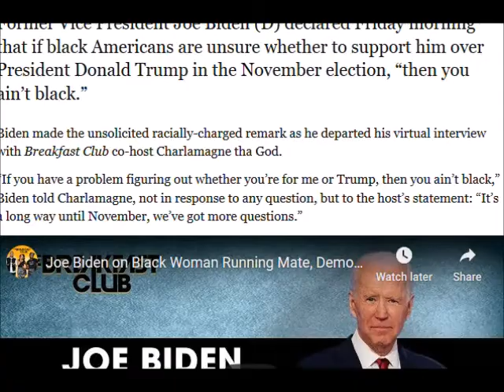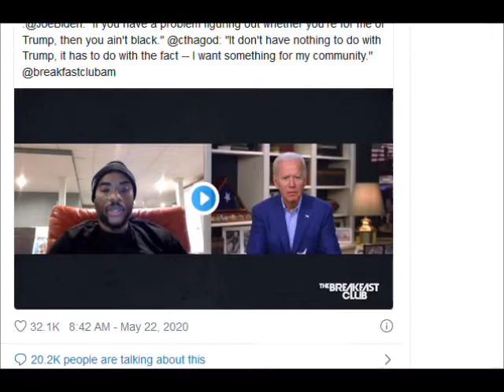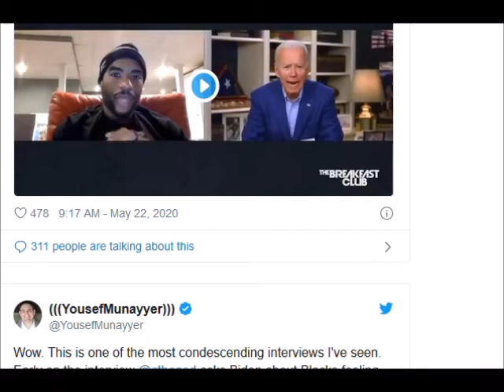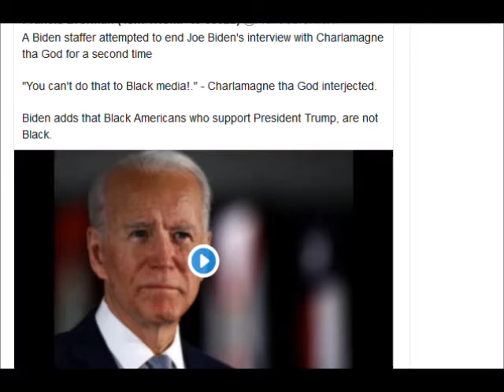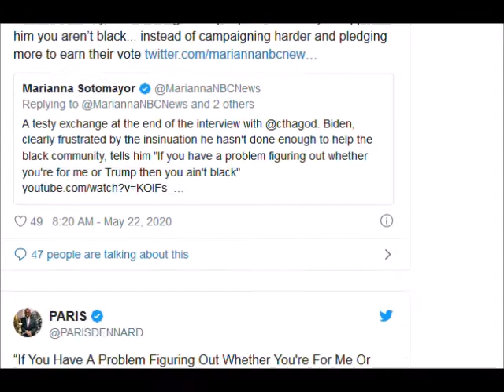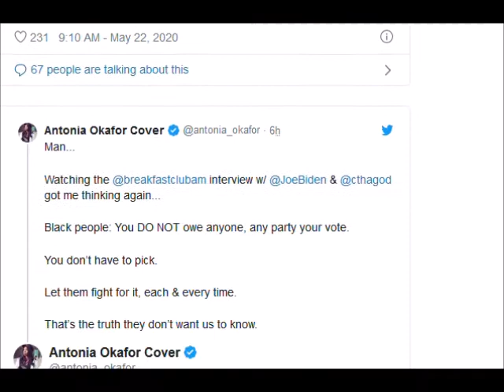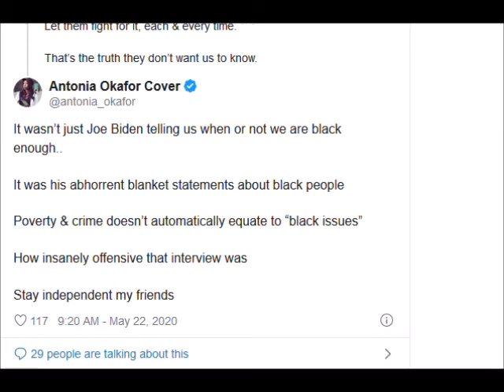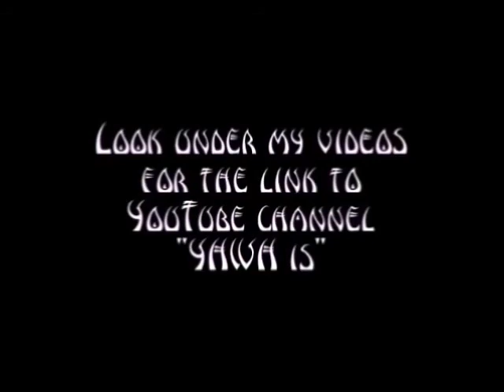Nameless News 9